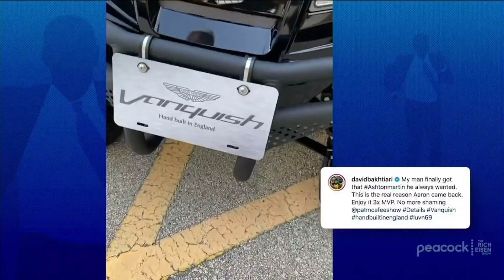Ryan Leaf on What We Can & Should Expect from Aaron Rodgers This Season | The Rich Eisen Show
Rich Eisen Show guest host Ryan Leaf, Chris Brockman and TJ Jefferson start the hour discussing the expectations for Aaron Rodgers this season and wonder when the 37-year-old 3-time NFL MVP will begin showing his age.